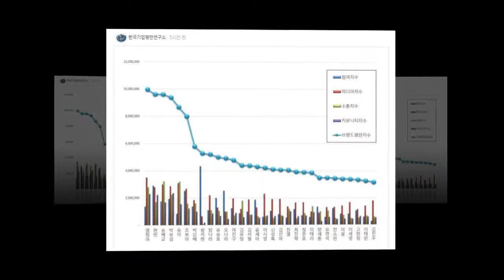Kim Yoo Jung bts (part 3)